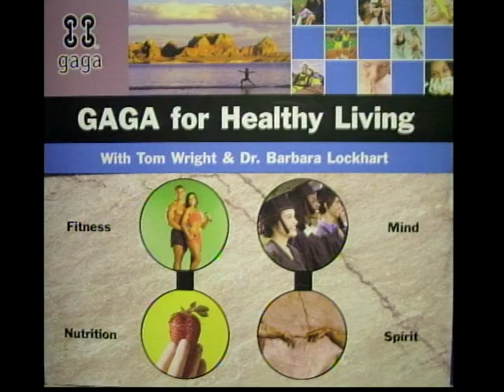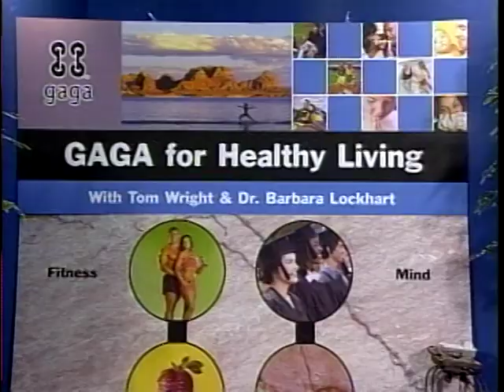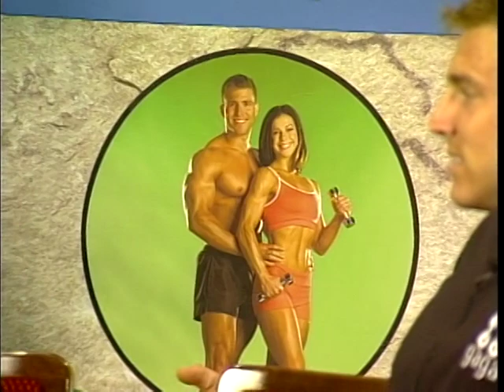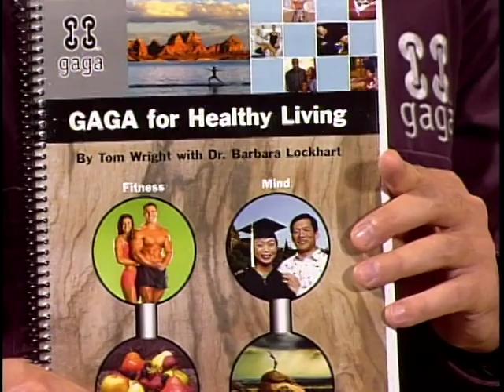GAGA 17 - Regular Host Introductions - very first show - Tom, Barbara, Mike, Holly, Blanca & Karen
Tom Wright and Dr. Barbara Lockhart introduce the shows regular hosts, Mike & Holly Semanoff, Blanka Williams, and Karen Grant